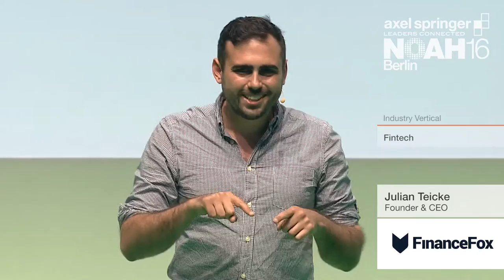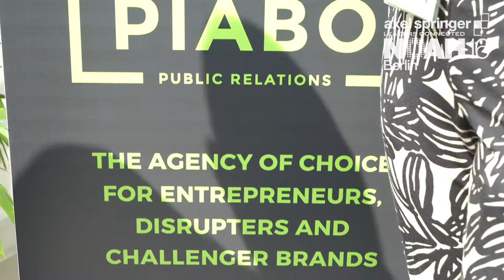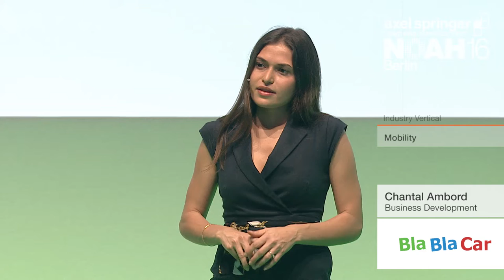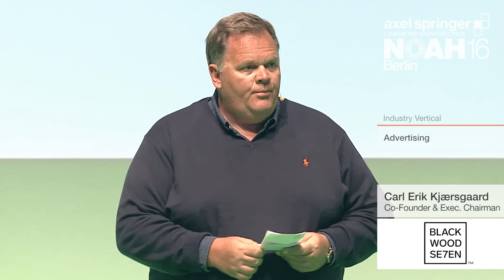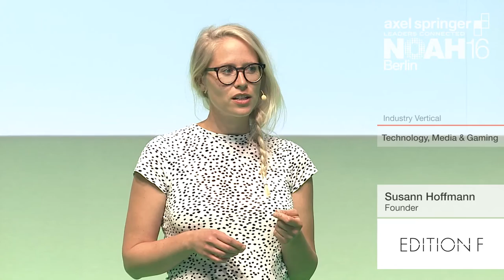Summary & Impressions - Axel Springer NOAH16 Berlin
Thanks to our 3,000 attendees for marking a fantastic 10th NOAH Conference!

Check out this summary & impressions from this years Axel Springer NOAH 2016 Conference in Berlin, Tempodrom 8 - 9 June 2016.